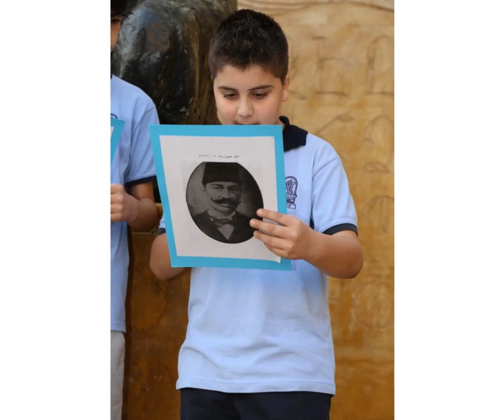Lebanon Independence DaY Celebration (Nov.18 2021)